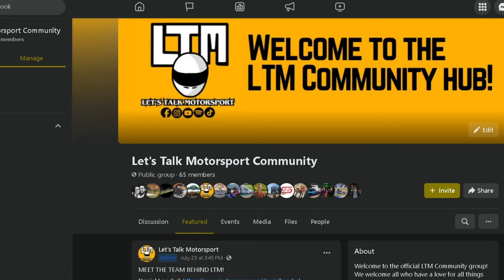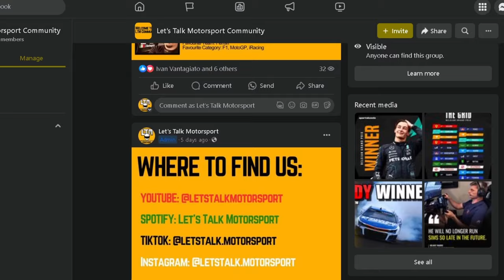Is this the END for Perez? - WHO Will take his SEAT? | F1 Belgium GP 2024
Was the Belgium GP, Perez's FINAL Race for not only Red Bull but Formula 1?